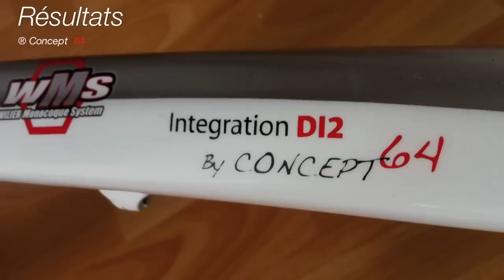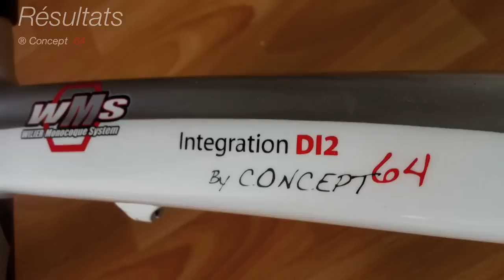Wilier Ultegra DI2